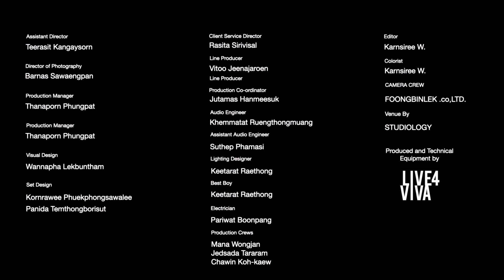LYRA The 1st EP